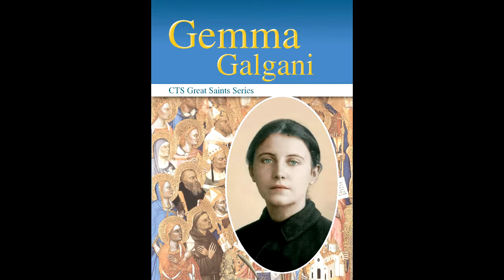Svätá Gemma Galgani - 34 časť - Vznášanie sa